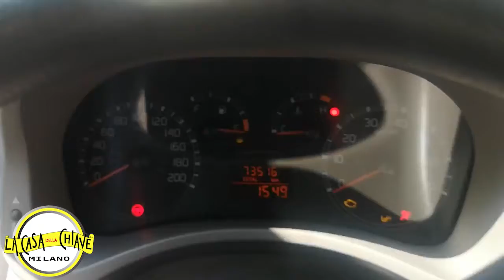DUPLICAZIONE CHIAVE RADIOCOMANDO PER FIAT PANDA MILANO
124 spider
126
127
500
500 d'epoca
500 Cabrio
500L
500L Living
500X
600
barchetta
Brava
Bravo
Campagnola
Cinquecento
Coupé
Croma
Doblò
Doblò Furgone
Doblò Telaio
Ducato Furgone
Ducato Telaio
Fiorino
Freemont
Fullback
Grande Punto
Idea
Marea Station Wagon
Marengo
Multipla
Palio Station Wagon
Panda
Panda Cross
Punto
Punto Classic
Punto Evo
QUBO
Ritmo
Scudo Furgone
Sedici
Seicento
Stilo
Stilo Station Wagon
Strada
Talento Furgone
Tipo
Tipo Station Wagon
Ulysse
La Casa della Chiave